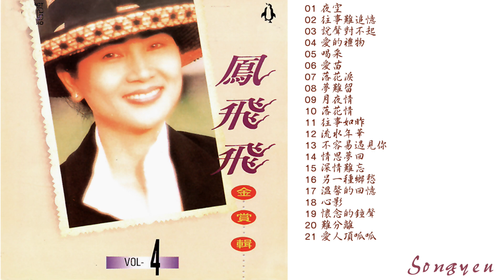永遠的國民天后 鳳飛飛 鳳姐 金賞輯vol.4